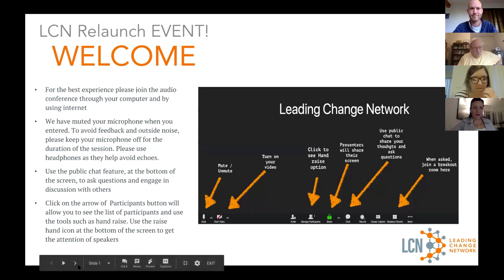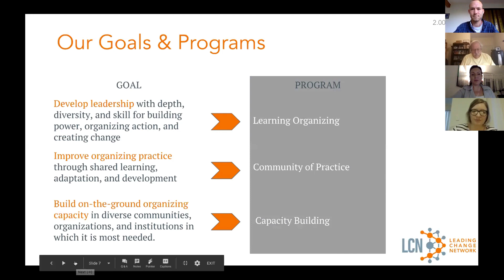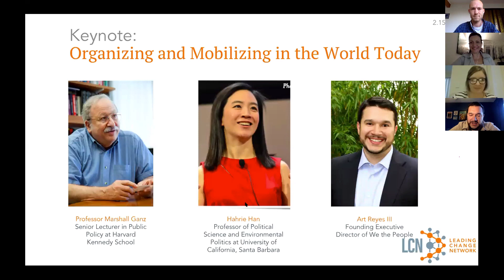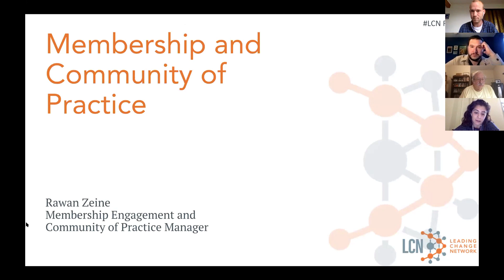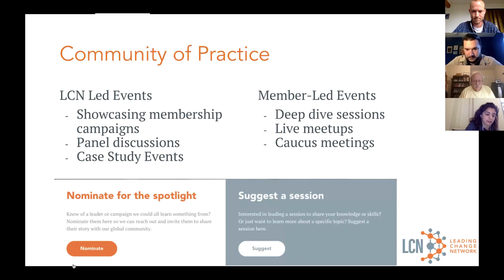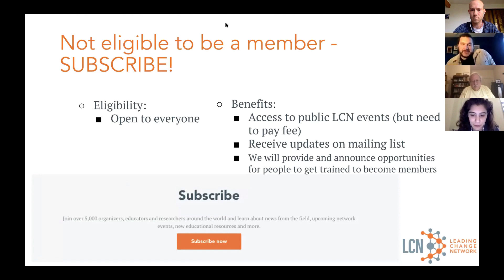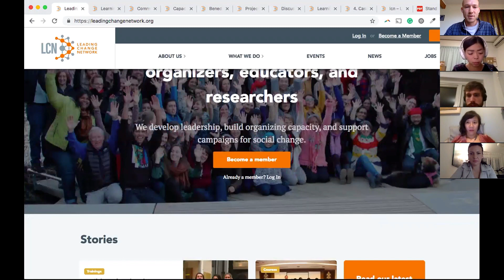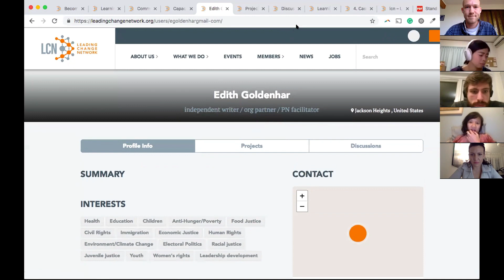LCN's Relaunch Event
On 16 December 2018, LCN brought together 150 organizers, educators and researchers from 24 countries to engage in thought-provoking discussions with peers from around the world.

0:00 Welcome and Intro to Leading Change Network
Ana Babovic, Executive Director, LCN

11:28 Keynote: Organizing and Mobilizing in the World Today
Marshall Ganz, Senior Lecturer at Harvard Kennedy School
Hahrie Han, Anton Vonk Professor of Political Science and
Environmental Politics at the University of California, Santa Barbara
Moderated by: Art Reyes III, Founder and Executive Director of We the People

1:04:51 Introducing LCN's Community of Practice
Rawan Zeine, Membership Engagement and Community of Practice Manager, LCN

1:18:34 Introducing LCN's New Member Website
Matt Vaughan, Communications & Tech Manager, LCN

1:27:44 Conclusion